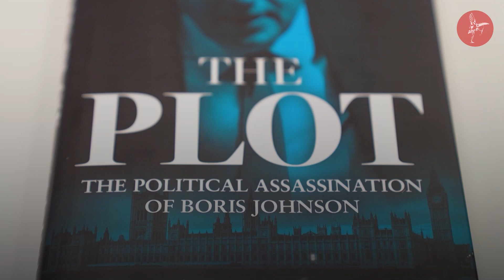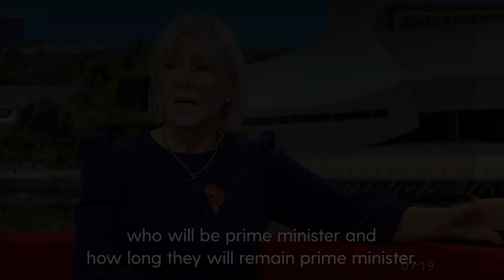Nadine Dorries says there is a ‘complete deficit of democracy’ in the Conservative Party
Nadine Dorries says there is a 'complete deficit of democracy' in the Conservative Party while speaking on BBC Breakfast about her new memoir on Boris Johnson’s downfall.